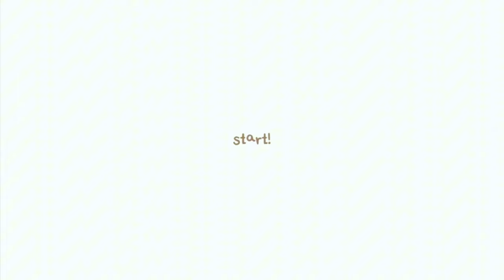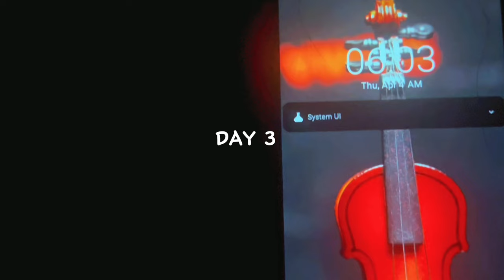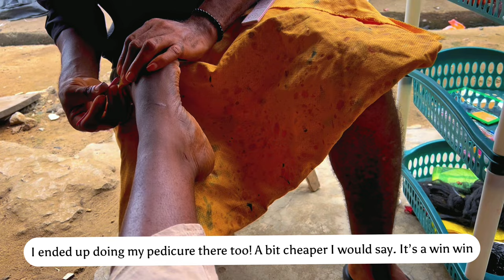days in my life 🍡🍰 life of an introvert in Nigeria | aesthetic vlog 🌵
thanks so much for clicking(⁠◍⁠•⁠ᴗ⁠•⁠◍⁠)

big thanks to all 616 Amazing hearts!
Kindly like the video if you enjoy ♥

๑♥♥

🎧 music
credits to: ♡♡

🎉you have come to the end of the description box! hehehe

🤎kindly give this video a big thumbs up👍👍